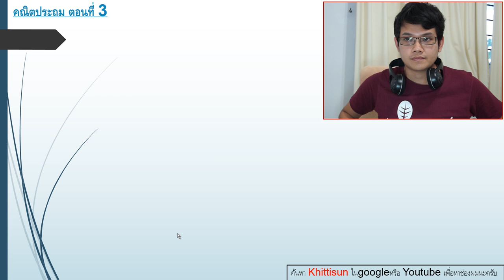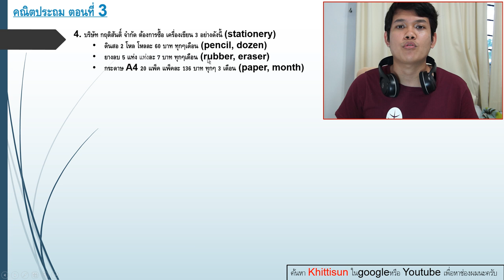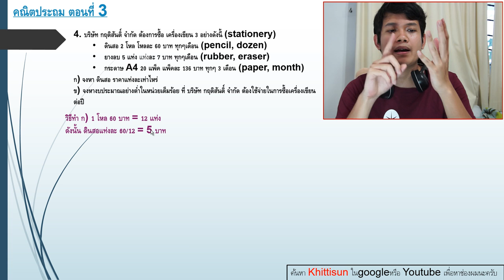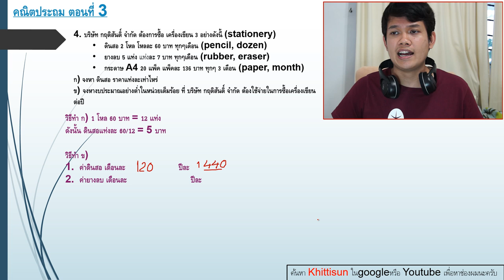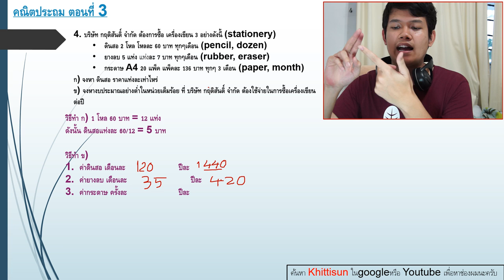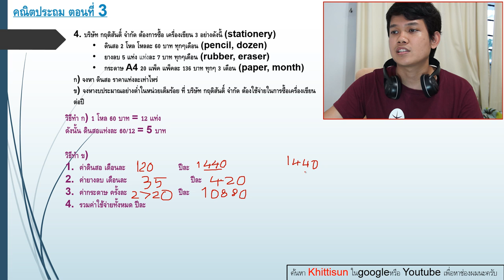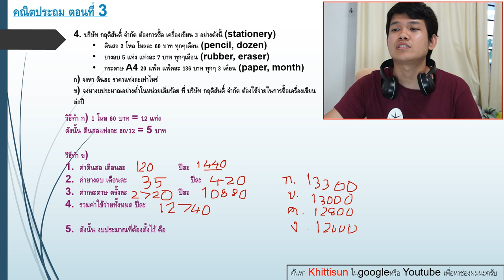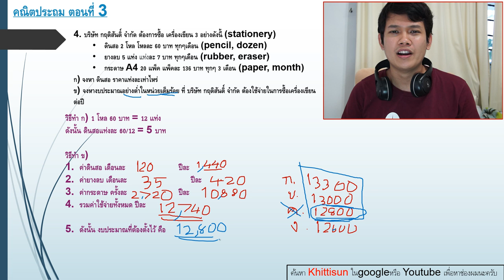[Thai] คณิตประถม ตอนที่ 3 : ช่วยหางบประมาณของบริษัท กฤติสันติ์ หน่อยครับ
ขอบคุณเพื่อนๆทุกคนที่คอยสนับสนุนผมเรื่อยมาครับ